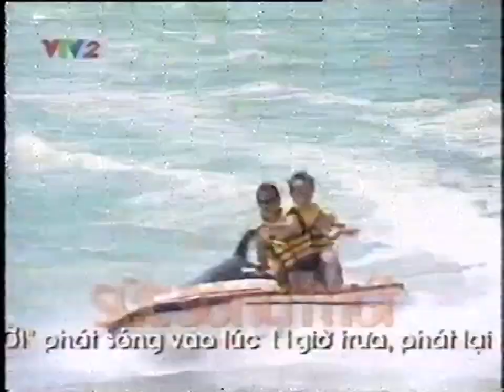(V2) Trailer các chương trình trên V1 và V3 (đầu năm 2007)